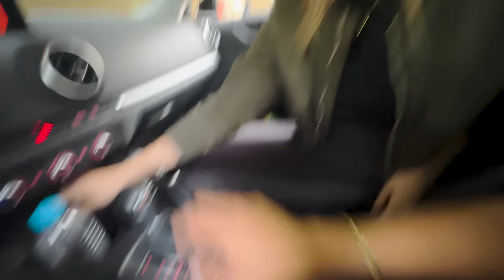POR ESSA SURPRESA A LETÍCIA NÃO ESPERAVA..